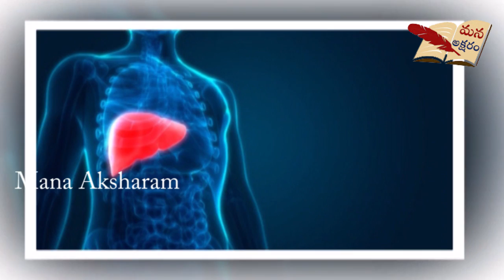Helath Benifits Of Blue Tea | Helath Tips In Telugu | Mana Aksharam